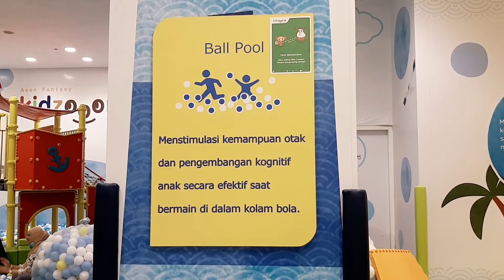Main di Kidzoona BSD! Seru Banget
Yuk ikut Kylo main di Kidzoona BSD.. tepatnya terletak di dalam mall AEON BSD.